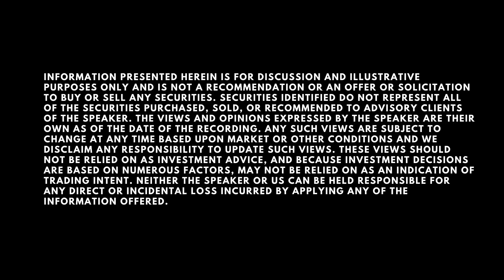Visiting Starbase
Up and close at SpaceX's base at Boca Chica Village, TX, and viewing Starship SN 21.

☀️ Solar: You’ll get $100, I’ll get $500 for a new install of a Tesla solar system.